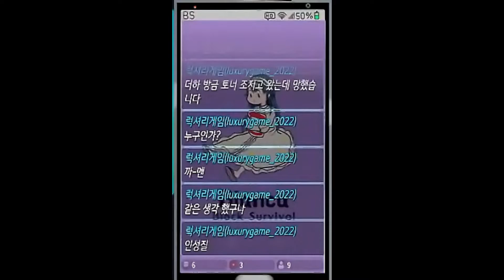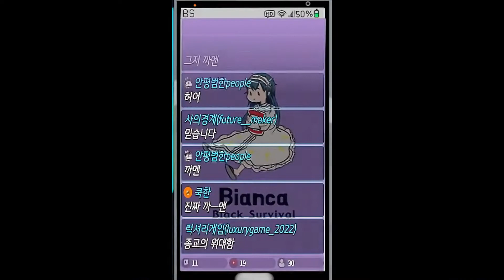게임이 인성질 - [블랙서바이벌]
ㅡ뭐이런...!

-정기 업로드 금요일

### 구독
### 좋아요